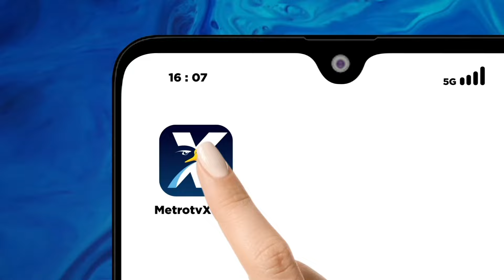Diduga Sopir Mengantuk, Pajero Masuk Jurang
MetroTV, Diduga sopir mengantuk, sebuah mobil pajero terperosok masuk ke jurang dan menewaskan sopir mobil tersebut